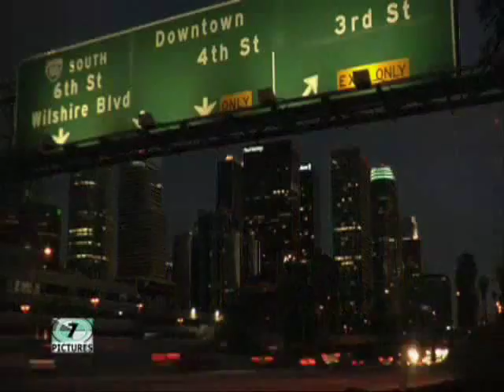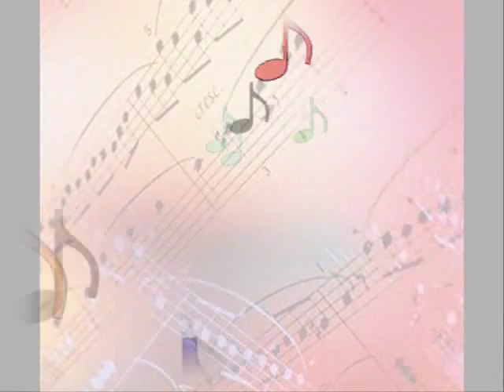Alan Parsons Project - Psychobabble -update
Psychobabble
Vocals - Dave Terry (aka Elmer Gantry)

.Tell you 'bout a dream that I have every night
It ain't in Kodachrome and it isn't black and white
Take me for a fool if you feel that's right
Well I'm never on my own but there's nobody in sight
I don't know why I'm scared of the lightning

CHORUS
I can't turn to the left or the right
I'm too scared to run and I'm too weak to fight
But I don't care it's all psychobabble rap to me

It's in Dolby stereo but I never hear it right
Take me for a fool well that's alright
Well I see the way to go but there isn't any light

CHORUS
Help me to find what I don't wanna know
You're taking me there but I don't wanna go
I don't care it's all psychobabble rap to me

Psychobabble all psychobabble
Psychobabble all psychobabble

You're readin' my mind you won't look in my eyes
You say I do things that I don't realise

Psychobabble all psychobabble
Psychobabble all psychobabble

You're lighting a scene that's faded to black
I threw it away cause I don't want it back
But I don't care it's all psychobabble rap